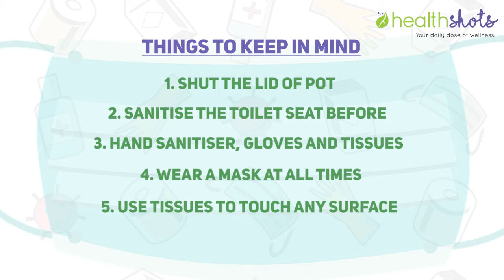Why You Need To Take Some Covid-19 Updates With A Pinch Of Salt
Everyday brings with it a new theory about covid-19 fresh line of treatment to cure covid-19. But we still aren't sure as to what works and what doesn't . Which is why in this week's episode of TBH, Neeta is digging deep into the science of all the latest covid-19 updates.